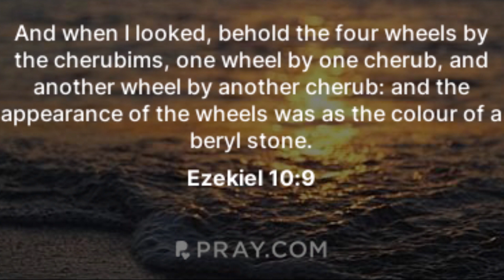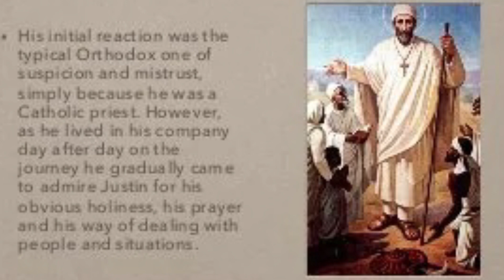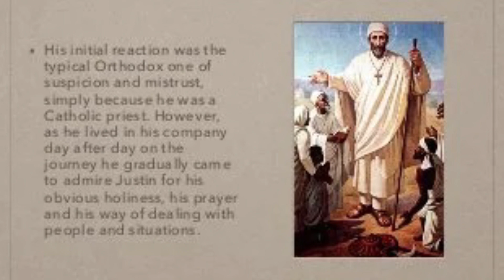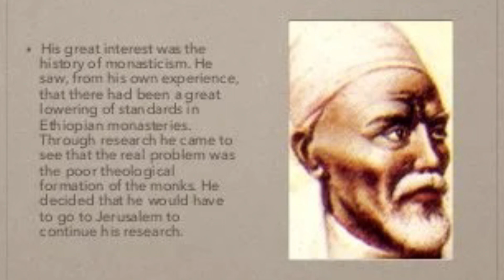ABATAGATIFU 01 09 Mtg JEBURE MIKAYIRE UWAHOWE IMANA